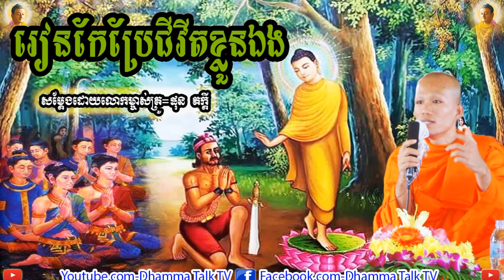រៀនកែប្រែជីវីតខ្លួនឯង , ភិក្ខុ ផុន ភក្តី , Phun Pheakdey , Riean Kebrea Chivit Khluon Eang , Dhamm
រៀនកែប្រែជីវីតខ្លួនឯង  , ភិក្ខុ ផុន ភក្តី , Phun Pheakdey , Riean Kebrea Chivit Khluon Eang  , Dhamma Talk TV,2020,2021,New,ប៊ុត សាវង្ស,
buth savong,
san pheareth,ជួន​ កក្កដា,
choun kakada,kuo sopheap,
គូ សុភាព,Phun Pheakdey,
Ven Pheakdey,
ផុន  ភក្ដី,khmer dhamma,
5000 years,
movie,
song,
news,
love,
boxing,
funny,
smot,